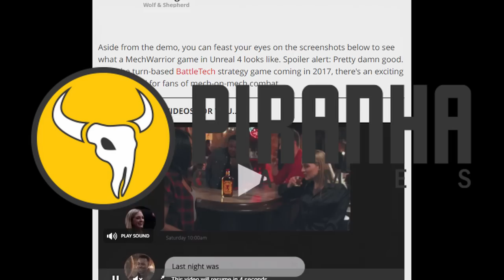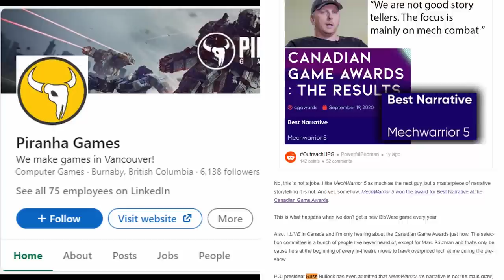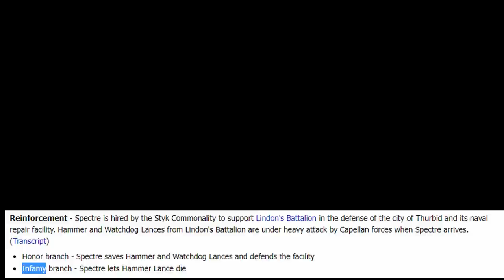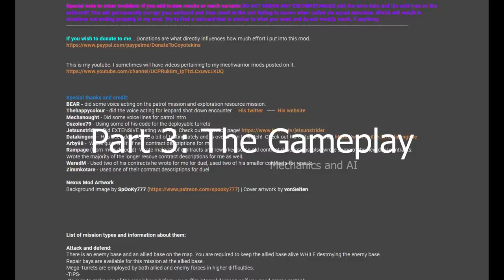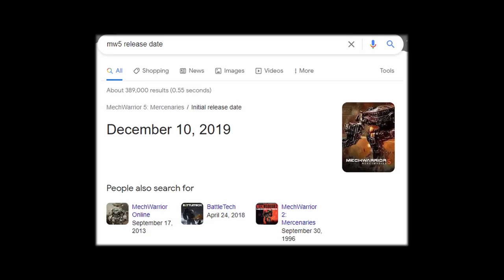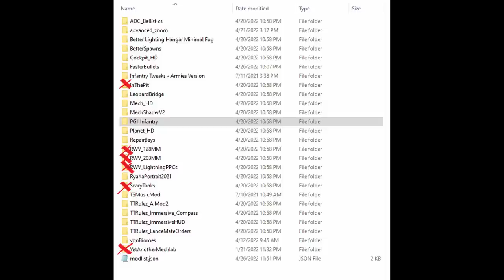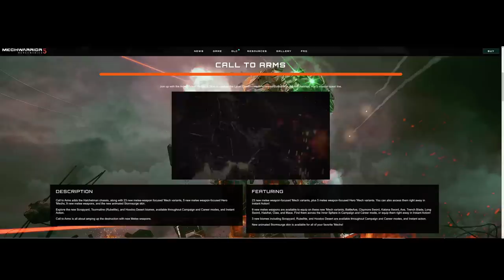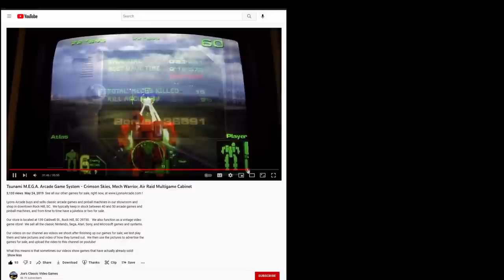The Missing Magic in MechWarrior 5 | MW5: Mercenaries (lack of) Direction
The first *proper* singleplayer MechWarrior title released seventeen years after MechWarrior 4: Mercenaries: does MechWarrior 5 Mercenaries hit all the marks left behind by it's predecessors? Does MechWarrior 5 accomplish what MechWarrior 3 did before it? Has PGI taken the franchise to new heights like 2018's BATTLETECH?

No, no, and (unfortunately) no. MechWarrior 5 feels like an accomodation made by the studio and lacks direction. It should feel like an artistic effort.

A MechWarrior 5: Mercenaries Review.

0:00 Introduction
1:50 Part 1 - Presentation: Environments, Animations, Interiors, and Scale
12:15 Part 2 - Storytelling & World Building: Exposition, Player Choice, Procedural Systems, and Mission Designs
28:01 Part 3 - Gameplay: Mechanics and AI
34:00 Part 4 - Modding and Mod Support: Post Update Stability and Mods-as-a-necessity
45:02 Conclusions

Mods Used:

1. ADC Ballistics
2. Enhanced Hud with advanced zoom (no longer functional) - or 3D HUD WITH ADV ZOOM (no longer functional) - or "Advanced Zoom" by Bobbert Moddert
3. Better Spawns by Troopermaniac
4. Source HD Texture by Lt47
5. Better Lighting in Mech Hangar and operations & better lighting on bridge by Sankara Samsara
6.Improved Mech Shader by lt47
7. PGI_Infantry by PGImw5mods
8. Repair Bays by Bobbert Moddert
9. TTRuelz_AIMod2 & TTRuelz_LanceMateOrderz
10. Von Biomes
11. Yet Another Mech Lab
12. (dependant) MW5: Reloaded
13. Coyotes Mission Pack
14. Weather Improvement Mod (mostly now already in vanilla game)